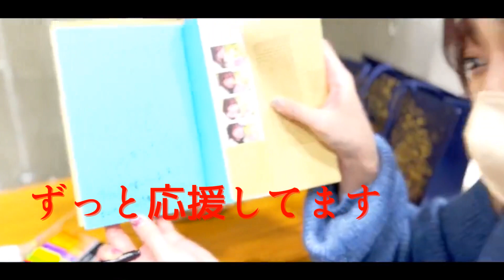SKE48中坂美祐ちゃんが須田亜香里さんの前で誰もが忘れかけていた夢を口にする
最後の握手会を行った須田亜香里さんの許を訪れるSKE48中坂美祐ちゃん。
SKE魂を継いで欲しいという須田さんの願いに
中坂美祐ちゃんは誰もが諦めてしまったり忘れかけていた「夢」を口にします